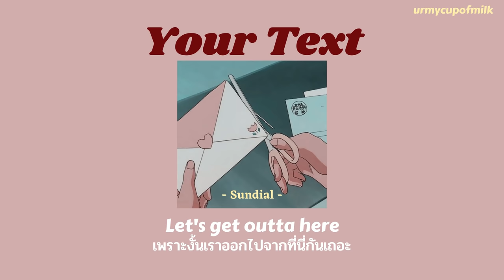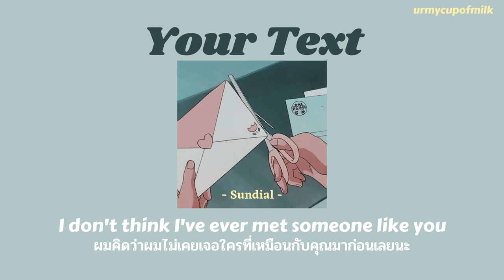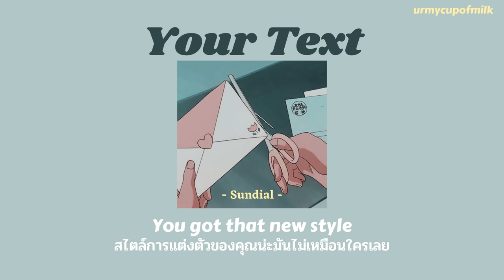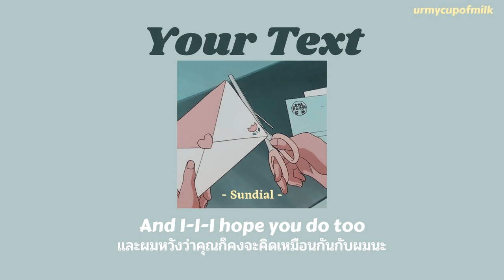[THAISUB/LYRICS] Your text - Sundial แปลไทย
Your text - Sundial
Song : Your text
Artist : Sundial